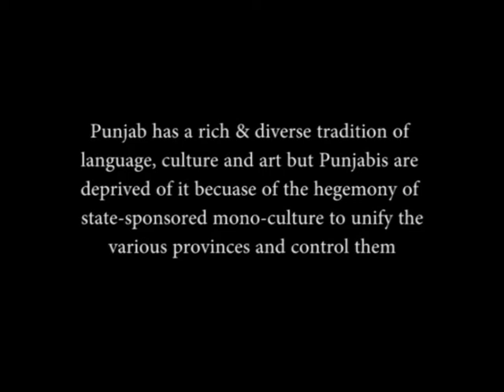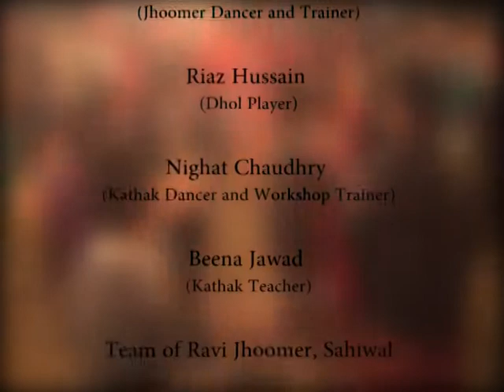Punjab Folk Dance Lok Rahs Dance Festival